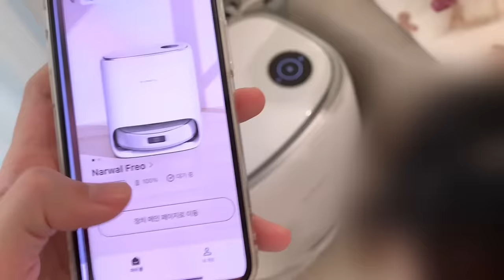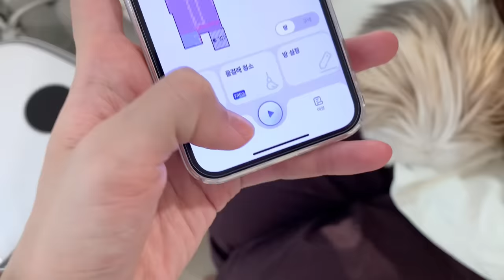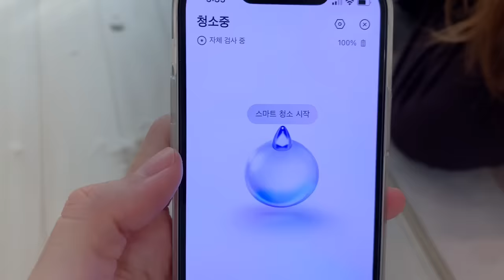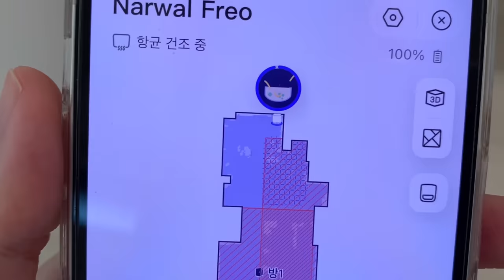거기 내 자린데..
배우 임시완을 국내 전속 모델로 발탁한
2023년 최신 완성형 로봇청소기 나르왈 Freo X Ultra는
11월 6일 지마켓 빅스마일데이 첫날에 정식 출시됩니다.
출시하자마자 1차 완판되어 지금 2차 예약판매 중인 나르왈 Freo X Ultra는
지금 예약시 특별할인과 직배수 키트 증정을 받으실 수 있습니다.

🤍재롱이의 더 많은 일상 @jrong.__